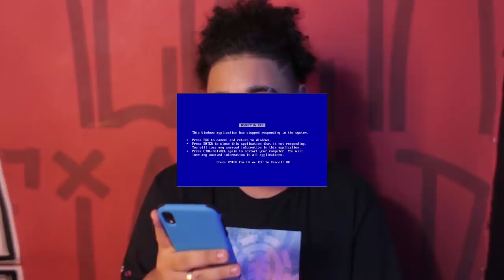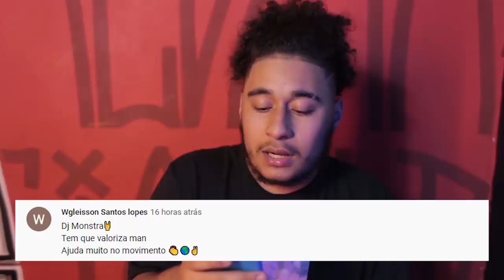MELHORES ROUNDS DO TAVIN NA BDA feat. Tavin | Tags BDA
No Tags de hoje trouxemos  quem vocês mais pediram nos comentários do último programa.Revelação 2019,Tavin.
Bob vai reagir com ele os “MELHORES ROUNDS DO TAVIN NA BDA”.

“ZULUZÃO REPÓRTER POR UM DIA?! “ - Pensando em aproximar o público da internet com a nossa querida plateia, agora você tem a oportunidade de escolher a pergunta que o Zuluzão vai fazer para a publico. O Comentário mais criativo vai entrar para o roteiro da entrevista.

Comentem muito  ! Estamos de olho, será que seu comentário vai aparecer no próximo TAGS BDA.

SIGAM O Bob 13: @bob13oficial
SIGAM O Tavin: @tavin__emici
SIGAM O Zuluzão: @zuluzaomc
SIGAM O Dioguin: @dioguin061

Direção/filmagem/edição: Carlos Colosso